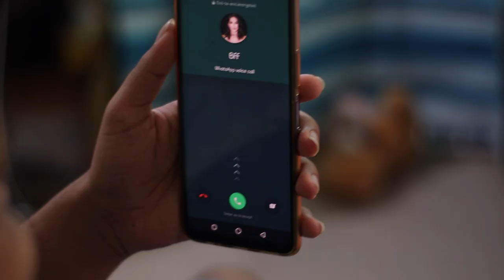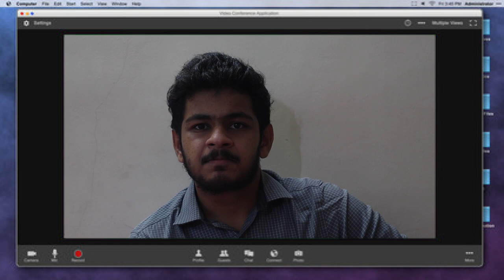|| Introvert v/s Extrovert || Neeraj Vines ||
And comment your favorite section from the video.